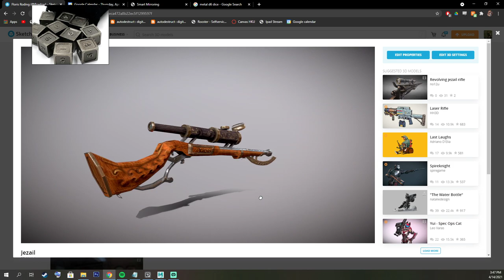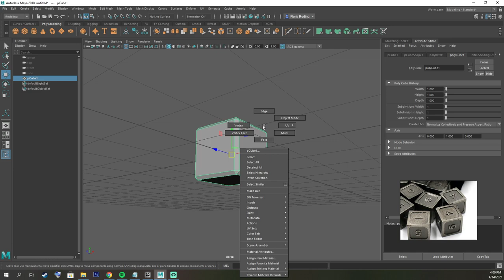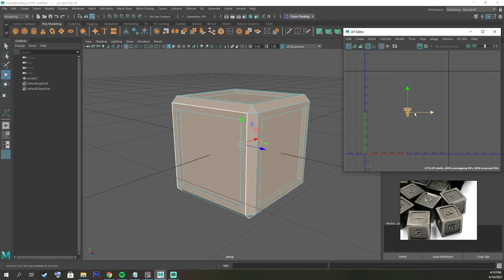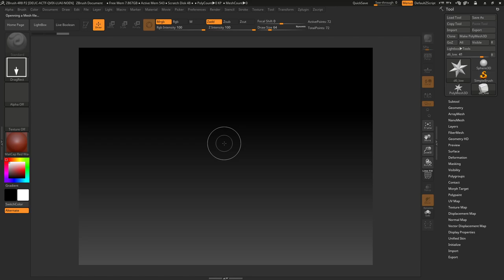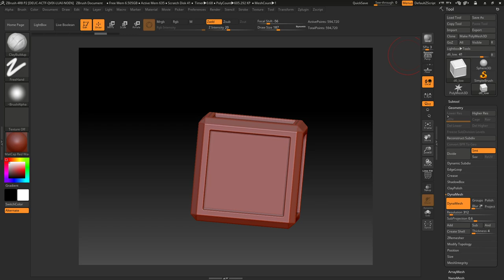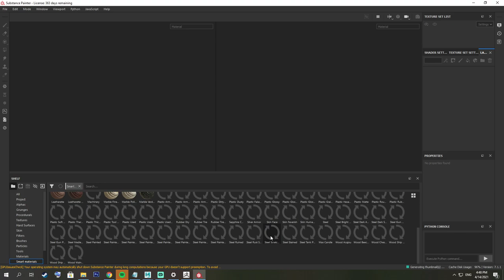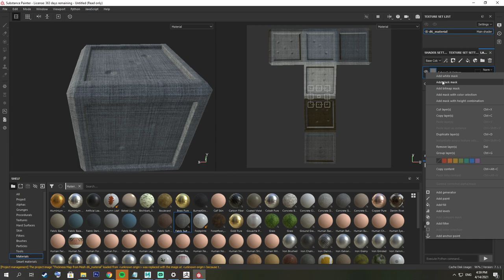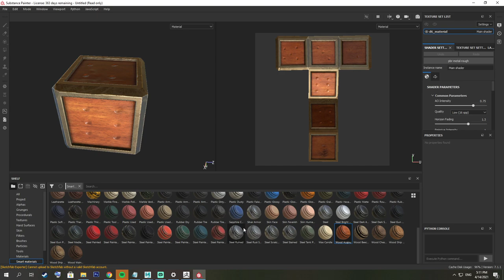3D asset pipeline D6 Dice Tutorial (Kernmodule Gar1)